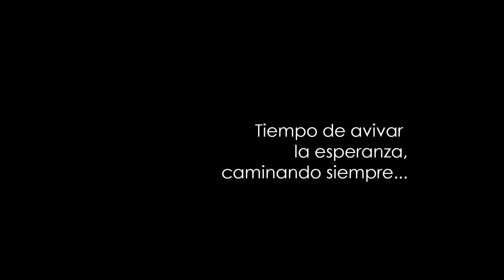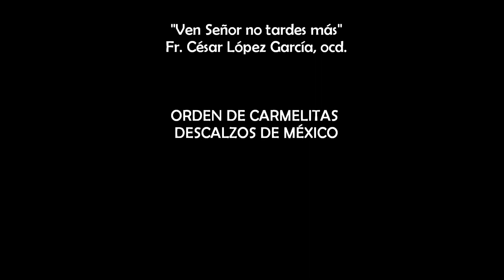Ven Señor, No Tardes Más Divina Misericordia